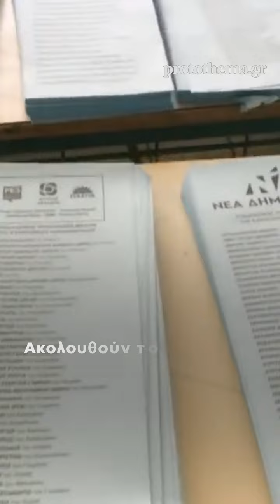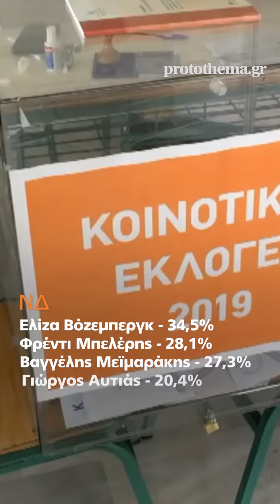Δημοσκόπηση Interview: Προβάδισμα με σχεδόν double σκορ της ΝΔ έναντι του ΣΥΡΙΖΑ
Καταλληλότερος πρωθυπουργός ο Μητσοτάκης λέει το 42% - Στέφανο Κασσελάκη επιλέγει το 15% και Νίκο Ανδρουλάκη το 7%